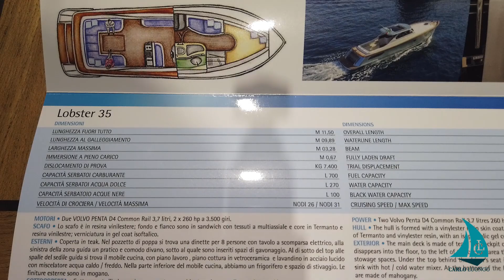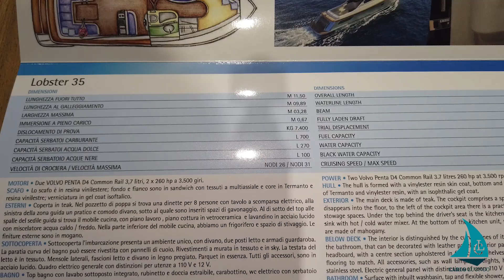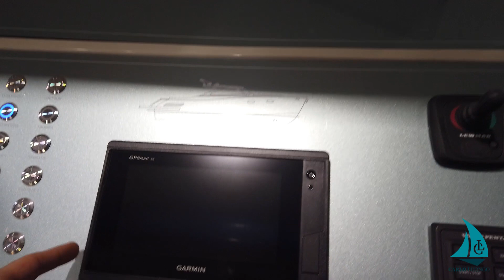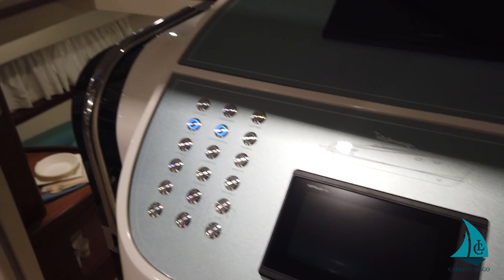A bordo di Gagliotta Lobster 35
Eleganza e stile senza fine. La classe dei cantieri gagliotta si conferma anche su questo lobster. Scopriamolo!